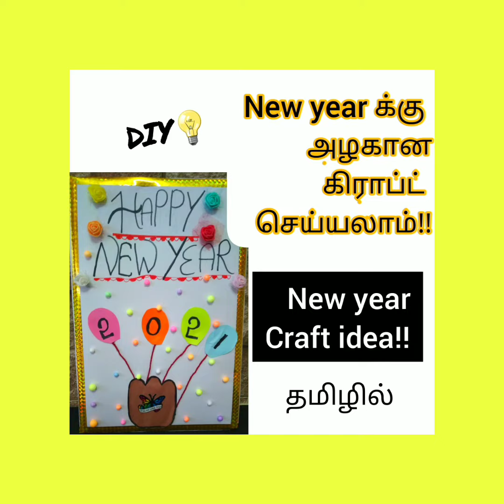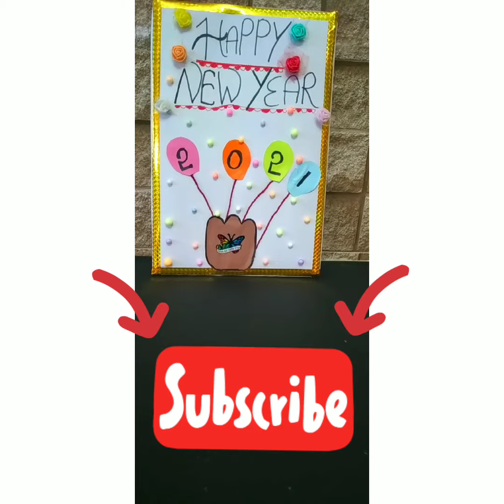DIY New year craft /New Year Craft idea in Tamil..